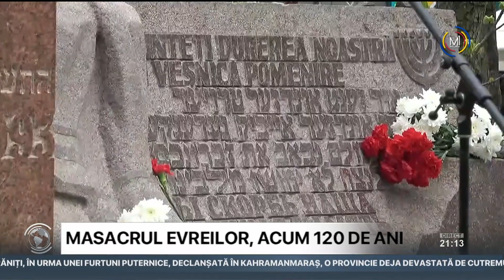La Chișinău sunt comemorate evenimentele Pogromului evreiesc de la Chișinău din 1903